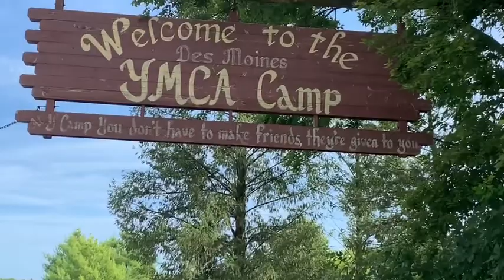Week 8- Media Pathway